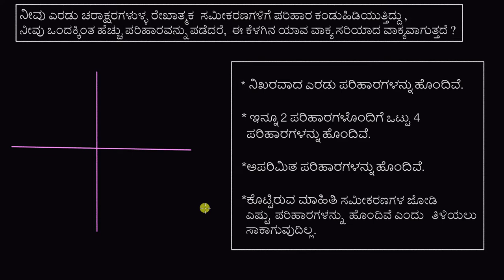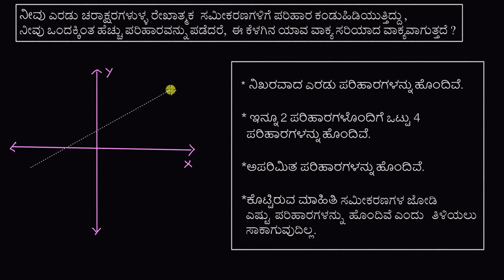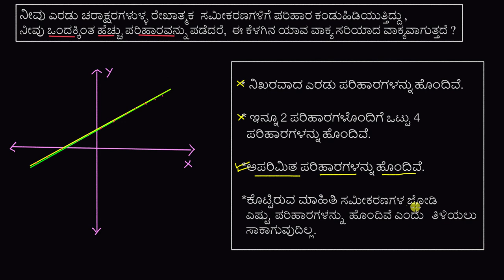ಕನಿಷ್ಠ ಎರಡು ಪರಿಹಾರಗಳಿರುವ ರೇಖಾತ್ಮಕ ಸಮೀಕರಣಗಳ ವ್ಯವಸ್ಥೆಯು ಎಷ್ಟು ಪರಿಹಾರಗಳನ್ನು ಹೊಂದಿವೆ ?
Original English Title : How many solutions does a system of linear equations have if there are at least two?